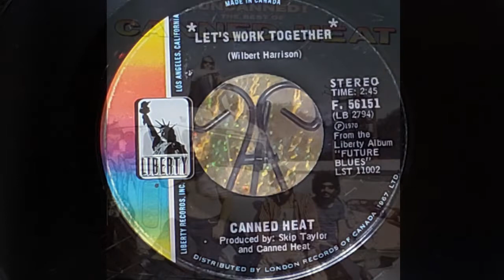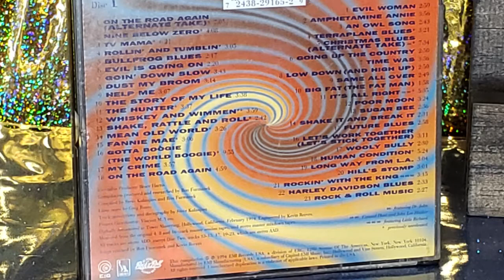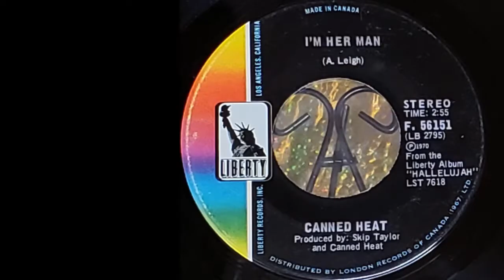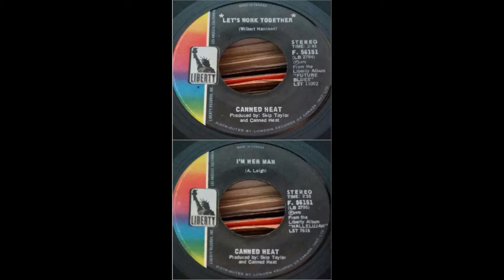Canned Heat-Let's Work Together (rare true stereo version)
This seems to have only been released once on a 1994 2CD set called "Uncanned! The Best Of Canned Heat", as part of EMI's excellent "Legends Of Rock And Roll" remaster series.